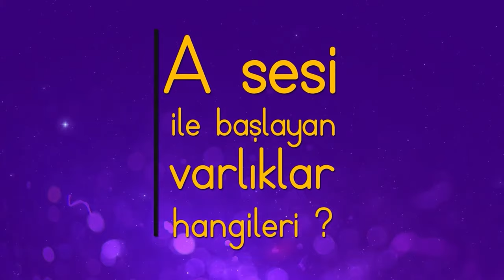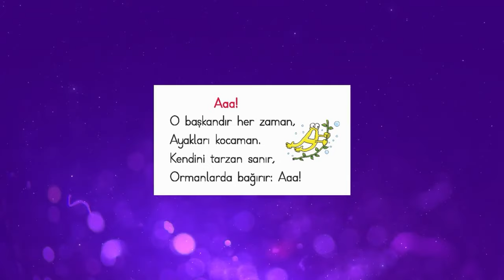1 - Okuma Yazma Seti ile Sesleri Öğreniyorum - A Harfi